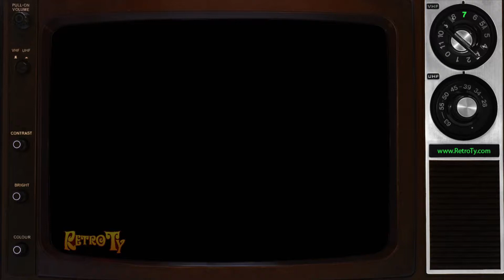1989 - CTV - Choice of Canadians bumper